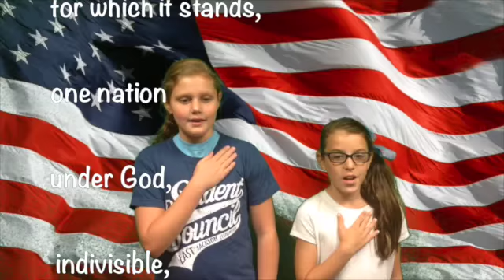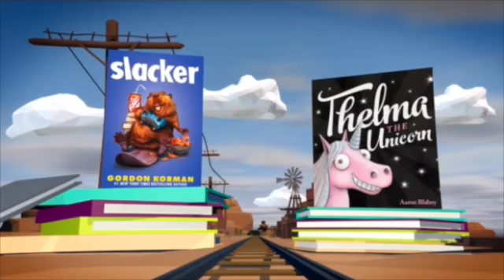EJAN Wed 9-6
This video is about EJAN 3 Wed